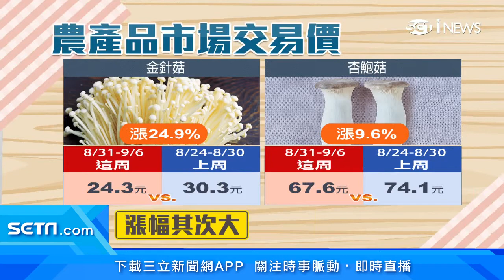烤肉比海鮮奢侈！中秋烤肉「漲價」 甜椒貴35%金針菇漲24.9%｜消費新聞｜三立iNEWS張瓊方 主播｜訂閱@money_setn看更多 財經新聞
中秋節這周末就要到了，但看看農產品市場交易價，跟上周相比幾乎都在漲，甜椒漲價35%、玉米漲價16.7%、金針菇漲價24.9%，菇類則因為前陣子天氣熱，栽種不易售價跟著漲價！不過時間越接近中秋節，隨著需求量變多，售價也就跟著變高，農糧署說，目前漲幅都還在合理範圍內。